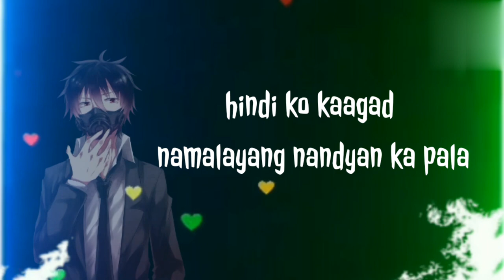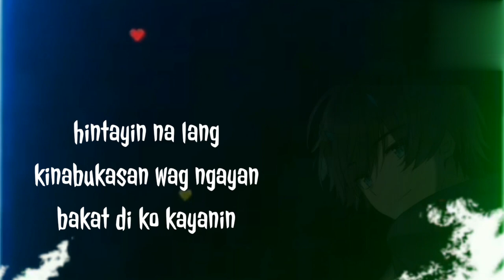BiniBini~trending whatsapp status video lyrics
actingqueen lite